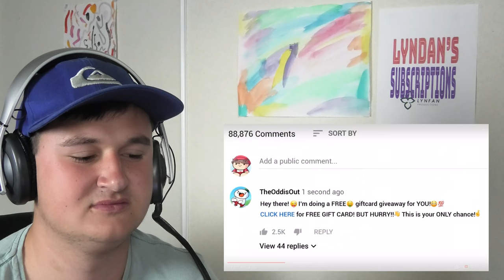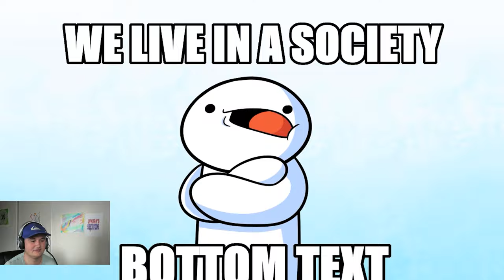Scams That Should be Illegal - Lyndan's Subscriptions #7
This is Lyndan's Subscriptions my weekly series, where I watch a video from my Subscriptions on youtube every Friday so why not subscribe if you want to find out what kind of stuff like to watch this week episode is Scams That Should be Illegal by the channel TheOddsOnesOut check full video